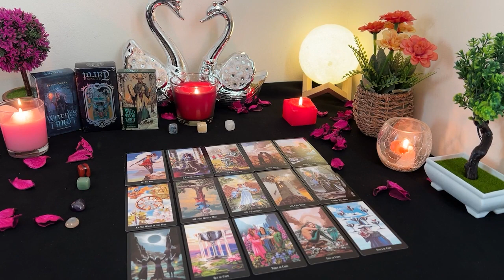LIBRA ❤️ FALLEN IN LOVE WITH U🥺 This Separation Affects Them Far More Than The Impression Given Off🤯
Libra Love
Libra 2024
Libra today
Libra MARCH

Libra Love
Libra 2024
Libra today
Libra MARCH